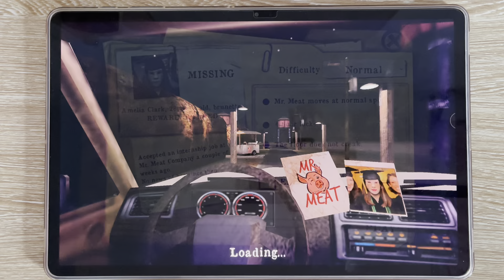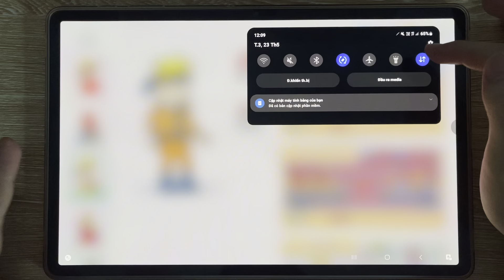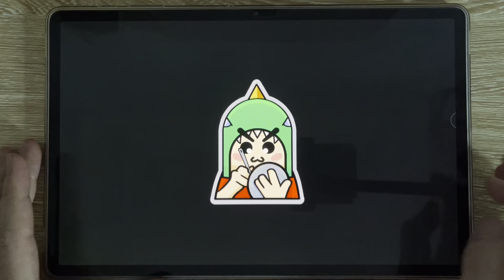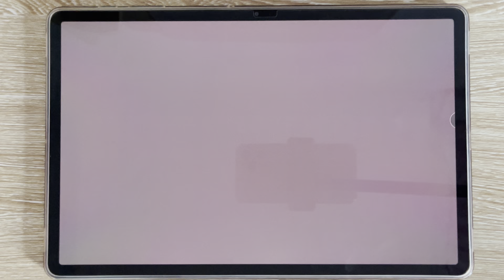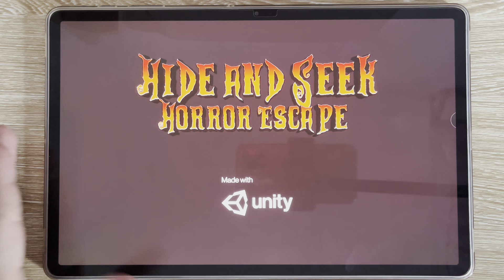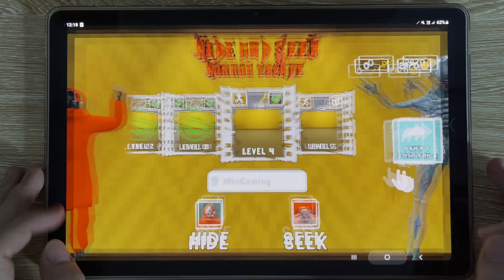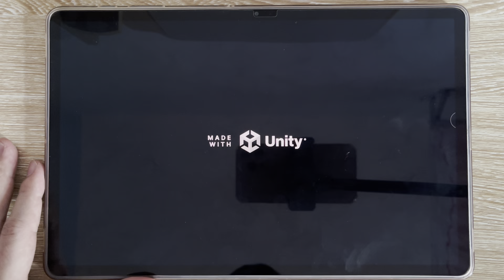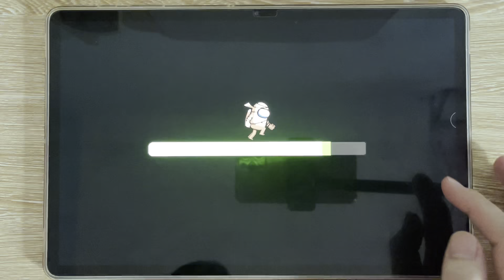Mr Meat, Sbikidi Toilet, Survival 456, Impostor in Doors, Horror Hide, Bam Bam Survival…